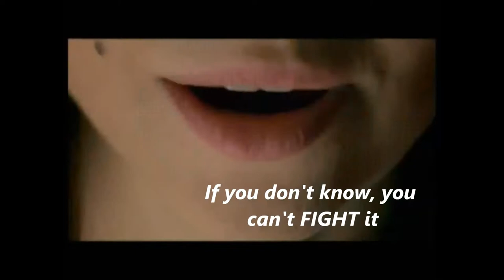The Inconvenient Truth: Fading Freedom (Official Trailer) BGSU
What they tell you, is a LIE

If you don't know, you can't FIGHT it.

When it happens, you will not be SAFE.

TruTV
ADLE Civil Liberties Campaign
Jesse Ventura
Bowling Green State University
Justin Hallman
Revolution Box
Russia Today

The PANDA (People Against the NDAA Mission Statement:

Our Mission is to nonviolently nullify, strike down, repeal, stop, void and fight the indefinite detention provisions, Sections 1021 and 1022, of the National Defense Authorization Act for the Fiscal Year of 2012, to fight for American civil liberties, to combat laws restricting liberty in the interest of National Security, to support current government officials that are doing so and to engage a younger generation in the politics of the United States so this cannot happen again.